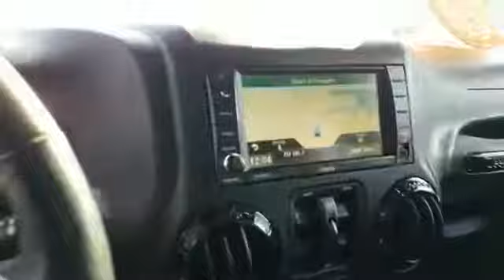2017 Jeep Wrangler Unlimited Winter Lindenhurst, Massapequa, Babylon, Bayshore, Merrick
2017 Jeep Wrangler Unlimited Winter Lindenhurst, Massapequa, Babylon, Bayshore, Merrick